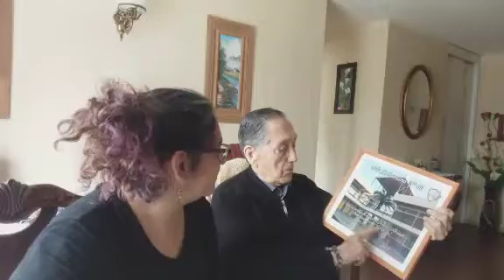Conociéndonos JOSÉ LÓPEZ PAYACAN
Nedazka entrevista al hijo ilustre de La Cisterna poeta, maestro y director de escuela